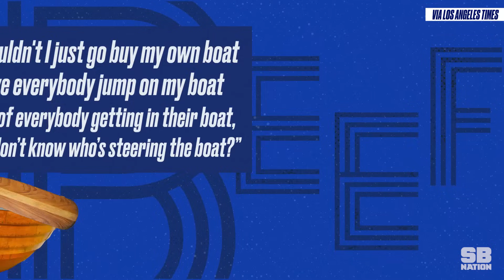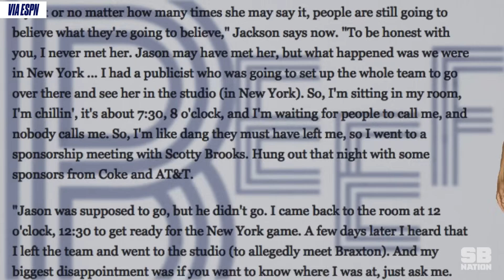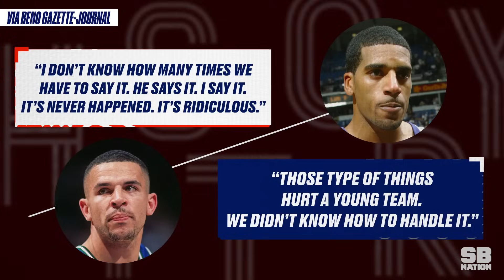Jason Kidd's beef with Jim Jackson involved Jamal Mashburn and a big Toni Braxton myth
Jason Kidd, Jamal Mashburn, and Jim Jackson could have formed the offensive trio that launched the Dallas Mavericks to new heights in the early 90s. Instead, mismanagement by coaching, internal strife, and one incredibly persistent but untrue rumor about Toni Braxton left Dallas in the position of trading all three of these young stars.